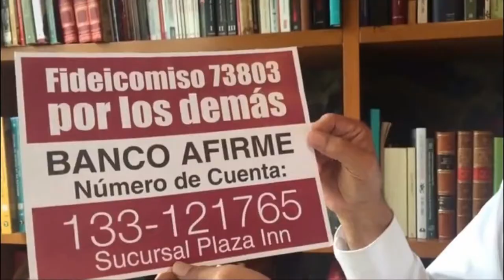MORENA constituye Fideicomiso para ayudar a damnificados de los Terremotos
MORENA constituye un Fideicomiso para ayudar los damnificados de Terremotos
Chihuahua, Chih.- La Dip. Leticia Ortega Máynez comento a este medio sobre la instrumentación y puesta en operación de un nuevo fideicomiso, con el único objetivo de apoyar económicamente a los miles de familias que resultaron afectadas por sismos del 7 y 18 de septiembre pasado, en diversos estados del centro y sur del país.
La legisladora chihuahuense de la bancada de MORENA, indicó el número del Fideicomiso; y la cuenta del banco AFIRME, con el número de cuenta 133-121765, a efecto de enterar a las personas que quisiesen apoyar en esta noble causa.